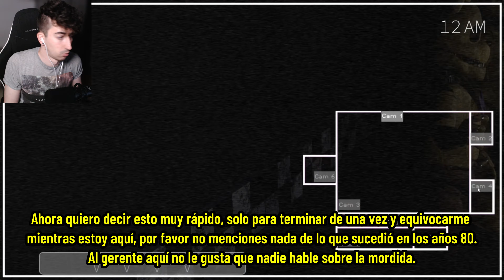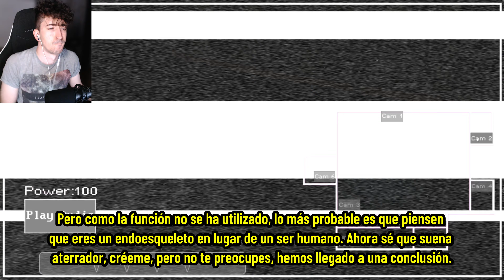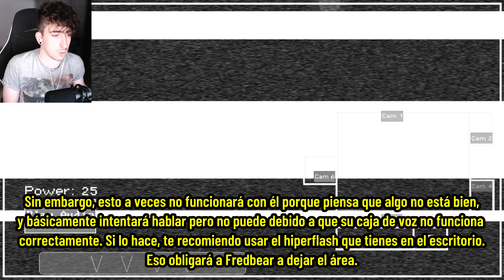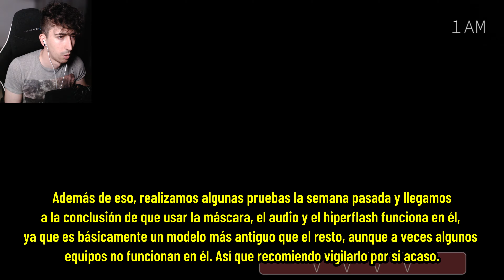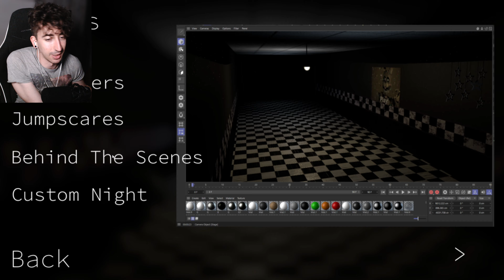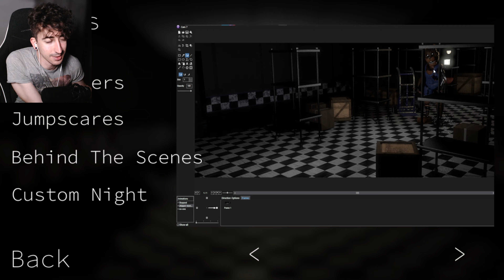SPRINGBONNIE Y FREDBEAR ESTÁN FUERA DE CONTROL | Project Springlock (Completo)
Gameplay español de Project Springlock

- El_Pedrox
- lefty hv65
- Hassen Osnel
- Diego Martinez
- Kraken 808
- Bruno Debastiani
- shirok
- Hicknasio
- Chara Dremur
- Jorgemstr
- Sana.E-Am
- Fan de Springtrap
- Gabriel Gonzalez
- Freddy_37
- ImKike19
- Foxy Games
- Amikilo Alex
- Z Ivarz
- Rafael Gutierrez